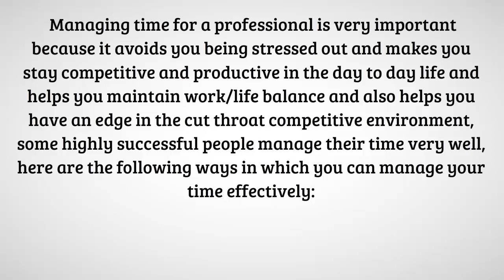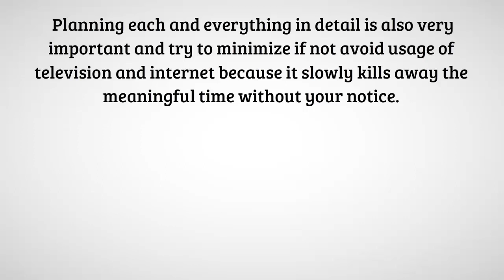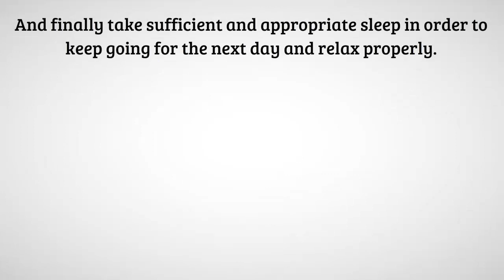Time Management Tips That Work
Managing Your Time

       Managing time for a professional is very important because it avoids you being stressed out and makes you stay competitive and productive in the day to day life and helps you maintain work/life balance and also helps you have an edge in the cut throat competitive environment, some highly successful people manage their time very well, here are the following ways in which you can manage your time effectively:

       Detailing is everything, break down all the tasks and draw out ways in which you can accomplish all the tasks one by one because it helps you to be on schedule and does not create work overload.

      Since time management is all about yourself try to get an idea of your strengths, weaknesses and the skills and abilities that you possess and try to find a job that perfectly suit the above requirements because sometimes it is the job and not our mismanagement of time is the real problem.

       Slowly and skillfully eliminate those which cause the wastage of time, at first it is difficult because you are habituated in a particular pattern to do things which may not give you an idea about the factors that cause wastage of time, however introspect yourself regularly and try to weed out all the negative factors which waste time that leaves you less time for more meaningful and purposeful tasks.

      Planning each and everything in detail is also very important and try to minimize if not avoid usage of television and internet because it slowly kills away the meaningful time without your notice.

      Keep yourself in best possible mental shape in order to be active to take on more responsibility and be refreshed to carry out long schedules and heavy workloads.

      Recreational and relaxational activities help us to find more meaning on and off the work and hence take time for yourself to indulge in such activities more frequently and regularly.

      Also repeatedly assess yourself about your time management strategies and refine and define them in order to maximize efficiency and productivity, it’s only yourself who can improve yourself no one can do it for you.

       And finally take sufficient and appropriate sleep in order to keep going for the next day and relax properly.